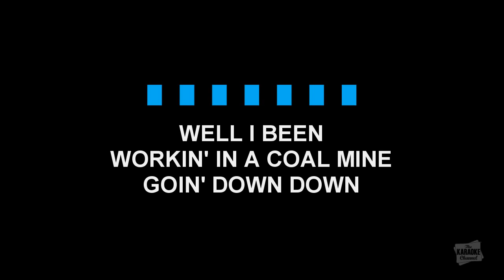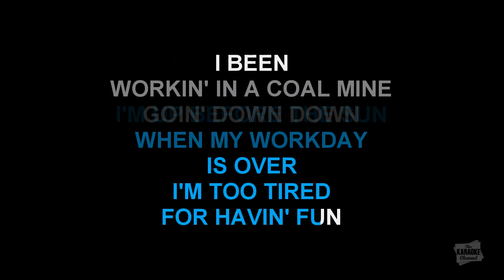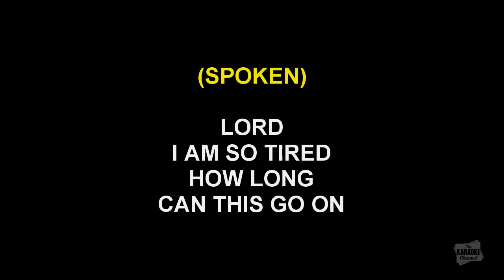Working In The Coal Mine in the style of Devo karaoke song with lyrics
Download "Working In The Coal Mine" in the style of Devo in MP4 or MP3+G